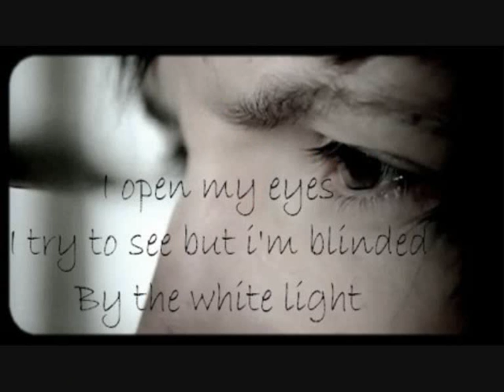Pierre Bouvier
Pierre Bouvier From Simple Plan